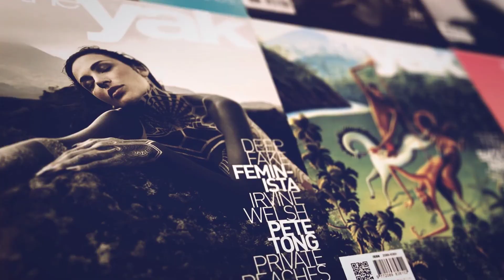SPIRIT OF ART BY GIFFARD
Bali Tatoo Bartenders 2019.